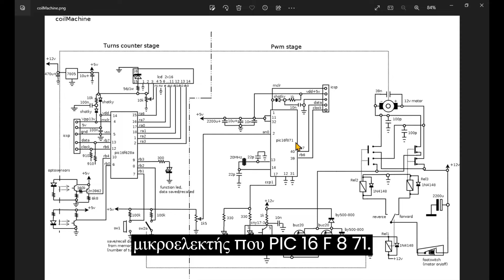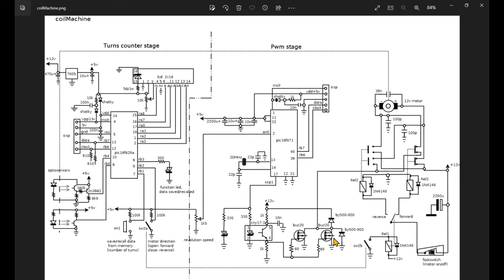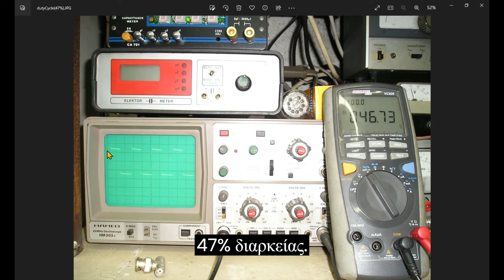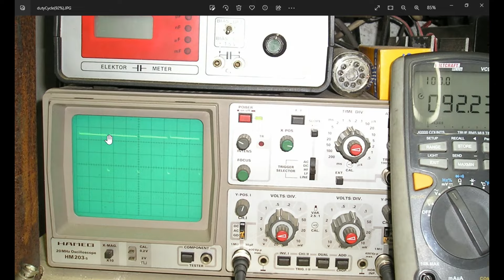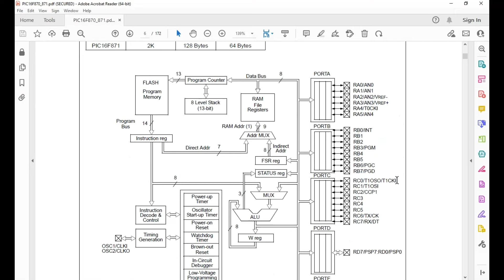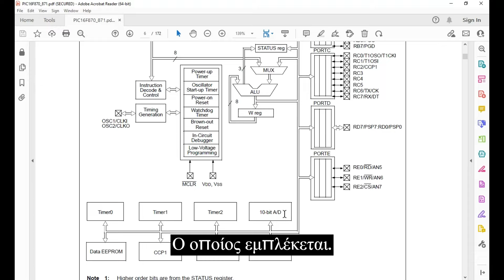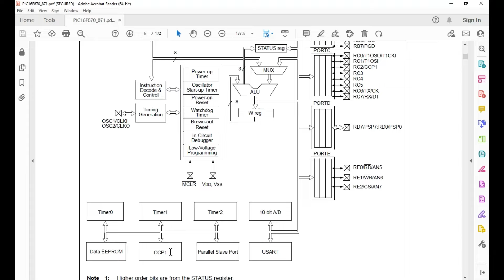Part#1 Electrical engineering Introduction | Electronic Diagram | Pulse Width Modulation.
This video is part of a series that describes how to build, operate and program a DC motor speed controller